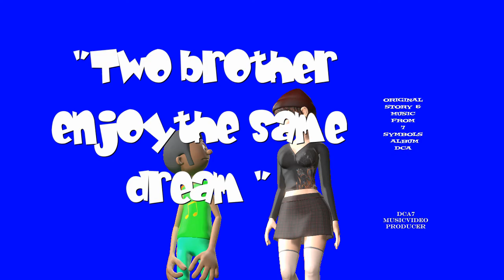"Two siblings enjoy the same dream." by Daniel Cortes Alfaro( español subtítulos )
it is a new and original story  and original music  perfomanced with  alto sax and acoustic piano,from my music album 7Symbols DCA ,about the cells that inteligence of our Milky  Way galaxy send to a couple of  people  in planet Earth for having good time inside the same dream.All the things as good wish as fantasy that they dream and want to know ,they can live and feel  like a great adventure. Thanks so much to  Reallusion, IClone 7 for making true my first short 3d film 2018,I hope making more .Now I am saving money for making the next short film with PopcornFX Particle Effect.Enjoy and share it !